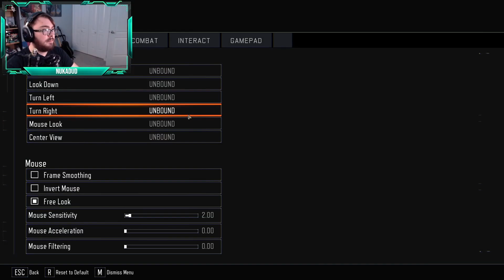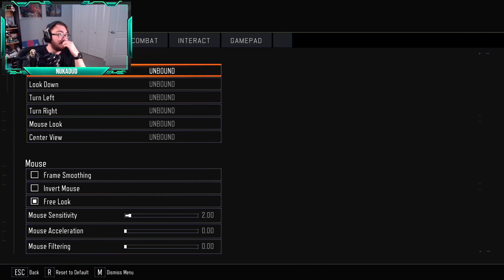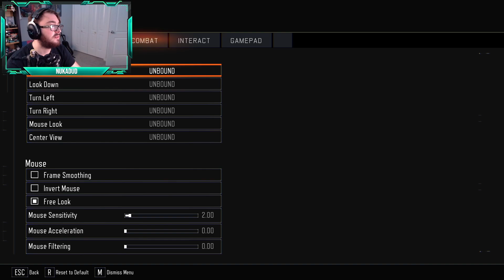NukaDud Plays Call of Duty: Black Ops III | Part 2 | New World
NukaDud undergoes surgery...